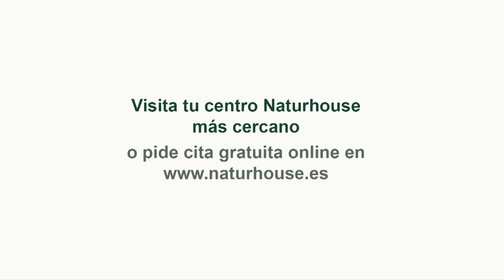Gracias a Sánchez ETA está más viva que nunca y encima vive de nuestros dinero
Hoy en el programa de los intocables hablaremos de cómo la fiscalía dice que Bildu, es un partido democrático, de quien dependerá la de fiscalía también hablaremos de cómo Ayuso se mantiene diciendo que ETA sigue viva y está en el poder y que además vive de nuestro dinero y como no hablar de cómo los podemitas aplaudir a los etarras y criminalizan a las empresas y ciudadanos decentes y por último, hablaremos de la campaña electoral y de como algunos políticos están dando el cante de la peor forma. Para tratar estos temas, contaremos con Luis Magan, Carmen Tomas y Javier Galúe.